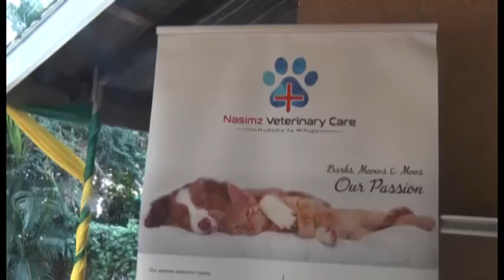Klinic ya huduma kwa MAGONJWA ya Wanyama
Kutoka JIJINI MWANZA